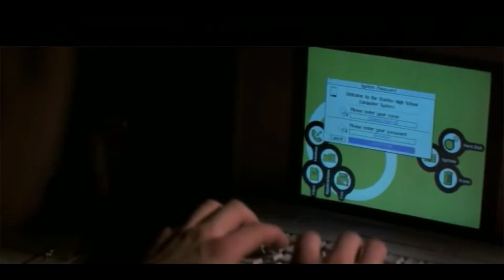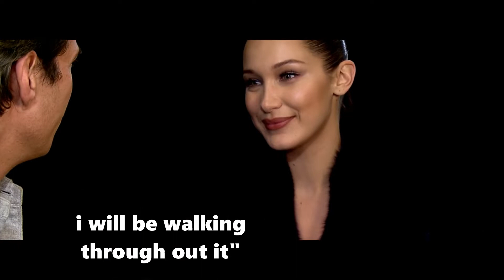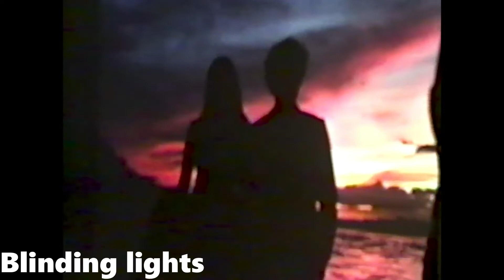The Weeknd Dating History: Angelina Jolie? REALLY?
Angelina Jolie and The Weeknd DATING? We were not expecting that!

Watch the video to find out how this happened.